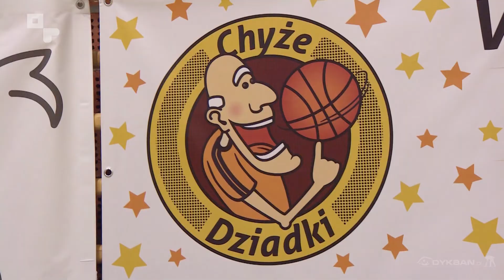Powiatowa 17. Odc.72/2017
W programie:
1. Dopiewo ma nowy komisariat policji
2. Chyże Dziadki ze Starymi Piernikami zagrały w kosza, w Tarnowie Podgórnym,
3. W gminie Pobiedziskach puszczają latawce.